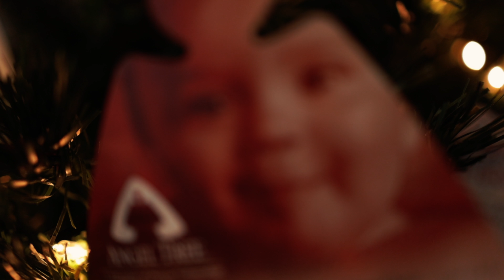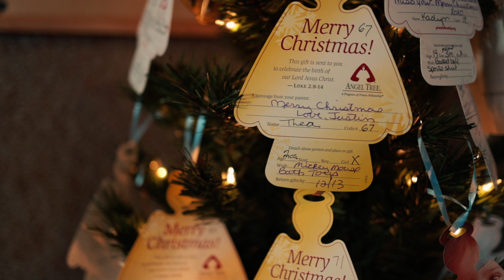TCF Angel Tree Project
Get involved and bless a child who's parent is currently unable to during this Christmas season.